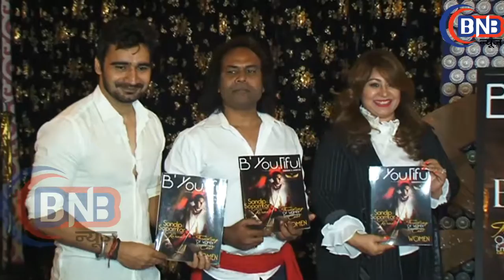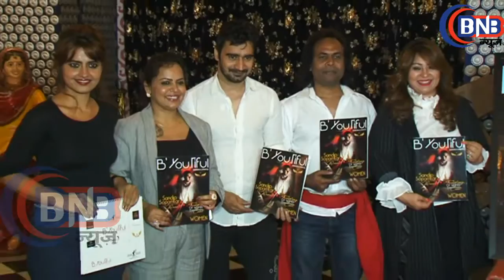संदीप सोपारकर BEAUTIFUL FASHION MAGZINE COVER PAGE LAUNCH 2018